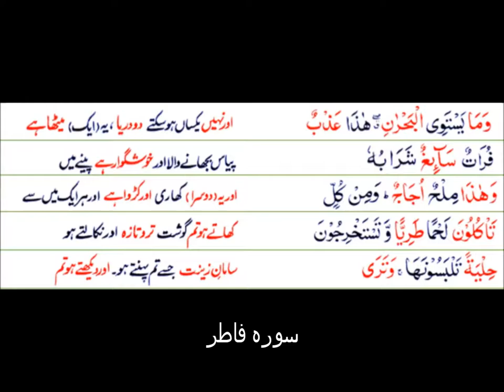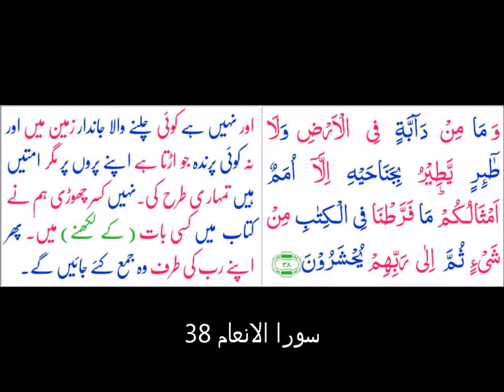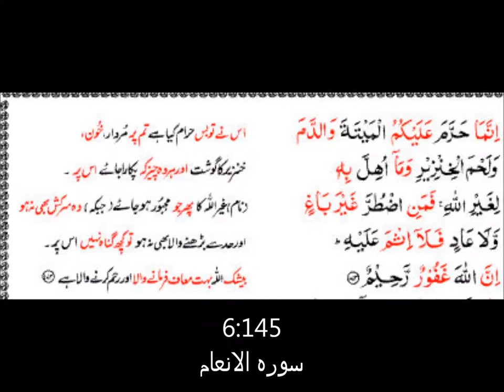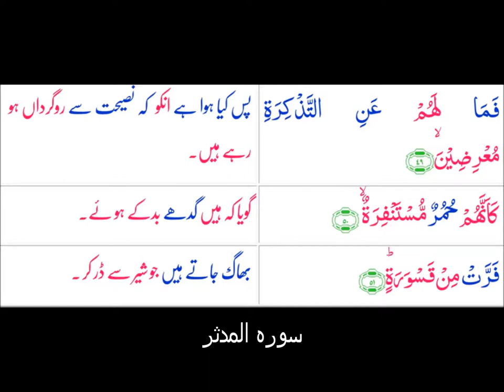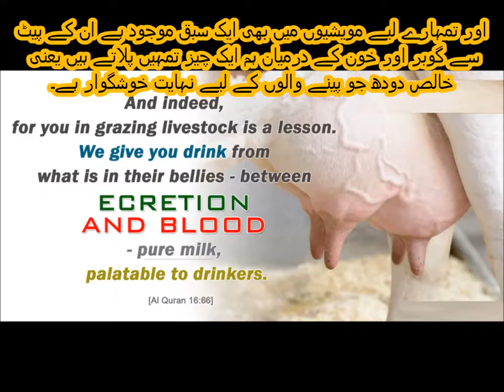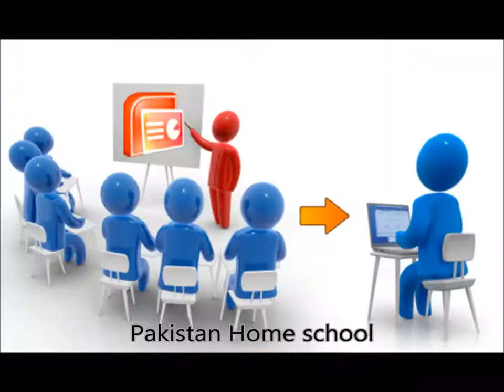جانوروں کے بارے میں واقفیت عامہ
General knowledge about animals for grade 1 kids